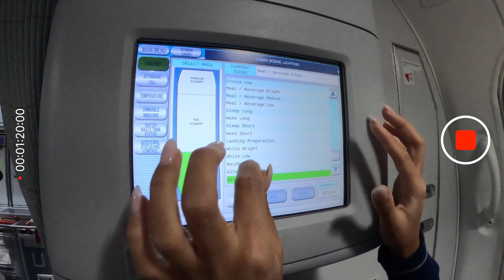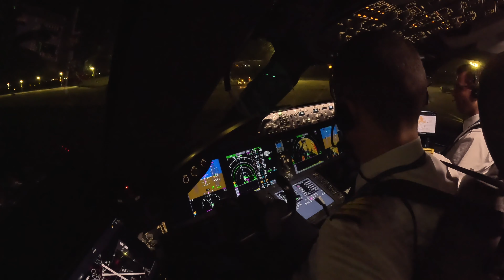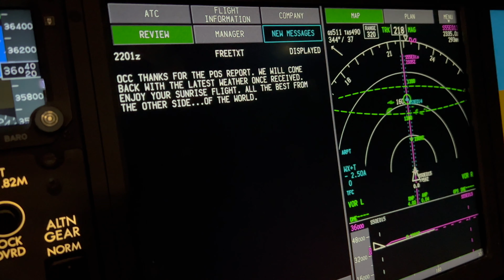EXTREME FLIGHTS, pt 2! Norse Atlantic Boeing 787 Dreamliner First Landing on BLUE ICE in Antarctica!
Episode 2 of 3 - Layover in Cape Town, South Africa, and takeoff to Troll Airfield, Antarctica, 14th and 15th November 2023. Watch aviation history in the making as Norse Atlantic Airways, The Explorer’s Airline, documents our historic aviation journey, pioneering the first-ever landing of a Boeing 787 Dreamliner on the blue ice runway in Antarctica, and the largest aircraft to ever land in Antarctica!

Contracted by the Norwegian Polar Institute and AirContact, the world’s oldest air broker, our mission was to deliver crucial research equipment for Antarctic exploration.

Our exceptional cargo capacity and reduced carbon footprint, eliminating the need for refueling at Troll, played an important role in the mission's success.

For more information about this mission, make sure to tune in to the next episodes!

Don’t miss out on more incredible adventures!

In collaboration with:  @NorskPolarinstituttNPI, @asaircontact149, @Boeing

- Video and Edit by Erik Moen
- Footage in Oslo filmed by Per Johan Næsje
- Landing and takeoff footage at Troll airfield, Antarctica, by Norwegian Polar Institute
- Special thanks to  @GoPro  for filming supplies